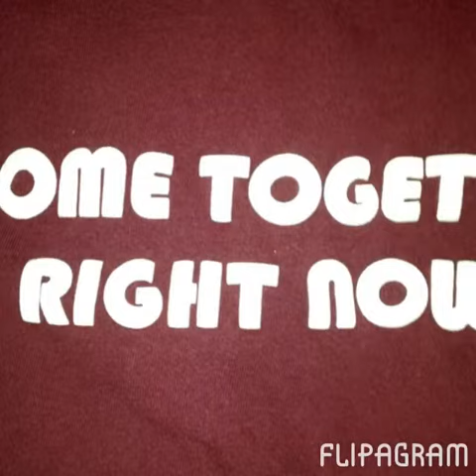Flipagram - April 20, 2015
Okay here you people go the answer to your question